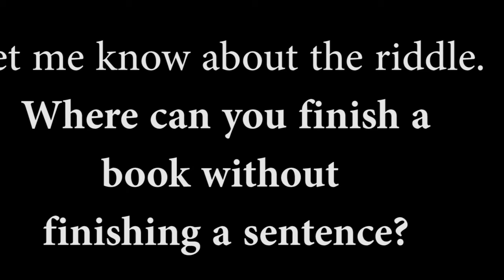Tiffany, riddle and lots of love!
You guys are awesome! This is a hard riddle this week. Please welcome Tiffany, and stay cool!